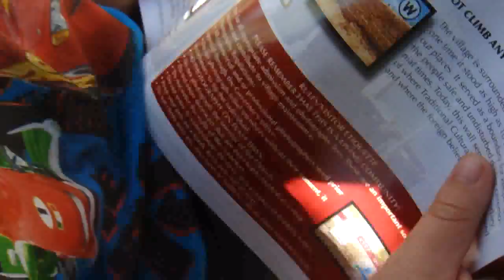Roby shows us the map at Taos Pueblo.